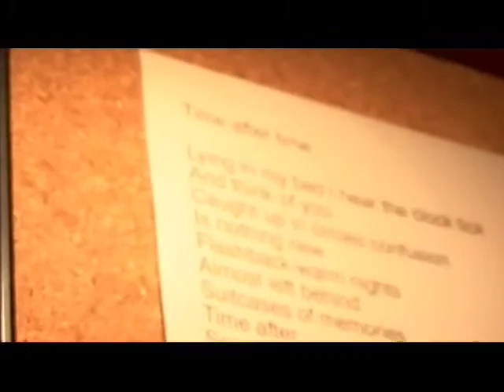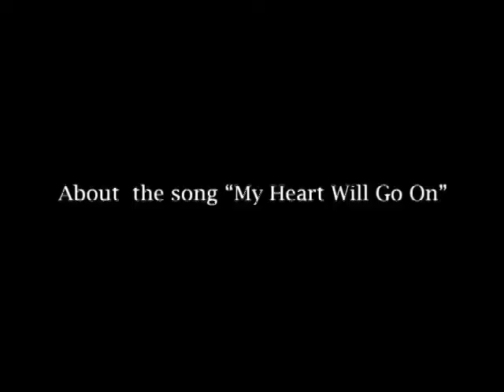Eric Martin Interview about covering "Time After Time"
Eric Martin talks about recording the Cyndi Lauper classic "Time After Time".  Courtesy of Sony Music Japan/Sin/RED Entertainment